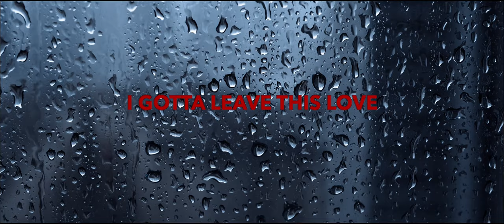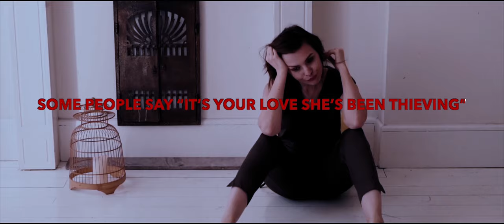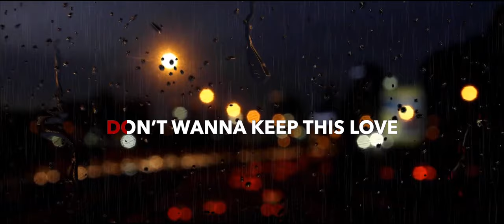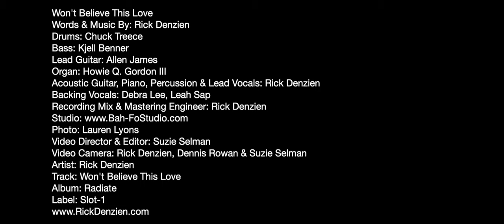Rick Denzien - Won't Believe This Love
Notes: The song is called "Won't Believe In Love"
The song talks about a person who does not believe in love.
The person has been hurt in the past and now does not believe in love.
The person is afraid of being hurt again.
The song is a love song, but it is not about believing in love.

Title:  Won’t Believe This Love
Words: Rick Denzien, Debra Lee, Olivia O

How could I see this darkness rise?
Why would I follow blindly trusting lies?
When did I stop, stop listening?
Ignoring the warning signs her whispering
Some people say “you’re a fool she’s deceiving”
I shake my head she’s cruel an I should be leaving - still

I believe in love I believe in faith even in the dark
When my heart’s breaking and everything goes wrong
I believe in hope I believe in trust even if you lied
When I know you’re faking and what we had is gone

I gotta leave this love, Don’t wanna keep this love, I Won’t believe this love

Where is this light that’s deep inside?
Why am I deaf can’t hear my inner guide?
What will it take to be set free?
All of this arguing destroying me
Some people say “it’s your love she’s been thieving”
I close my eyes deny the web she been weaving - still

I believe in love I believe in dreams even when it’s hard
My hands are shaking and everything feels lost
I believe in hope trying to adjust trying to decide
Cause I know you’re taking all we had is gone
Hook:
I don’t believe this love, Don’t wanna keep this love, I gotta leave this love

You’re a single flash in a night of stars
You are just one rain drop in the sky
I don’t believe in you, but I believe in love, well

When I know you’re faking all we had is gone

I gotta leave this love, Don’t wanna keep this love, I Won’t believe

How could I see this darkness rise?  How could this happen right before my eyes?

Cheeky Panda Bamboo paper towels

Cheeky Panda Toilet Paper

Cheeky Panda Tissue

Caboo Bamboo Napkins

Bamboo beding sheets

Bamboo blankets

Bamboo / cotton towels

Bamboo women's T shirt

Bamboo hangers

Artist: Rick Denzien
Song Title: Go Out and Play
CD: Blinded Eyes
Label: Slot-1
Release Live in stores now

Radio Quotes:
“Extremely original, excellent project! Really good, we love it very much and we will support it. Entry in our digital bouquet, on the French and Russian antennas of NETRADIO and On the City Radio. We are particularly interested in broadcasting other Rick Denzien titles on our stations! 6/6 Stars”
- Christophe Marcy - NETRADIO

"A tense build up that the guitar strums with a small short stroke [explodes] an atom bomb of lyrical showcase that tells a story.
Go out and play this song to all your friends and family because this is a great song."